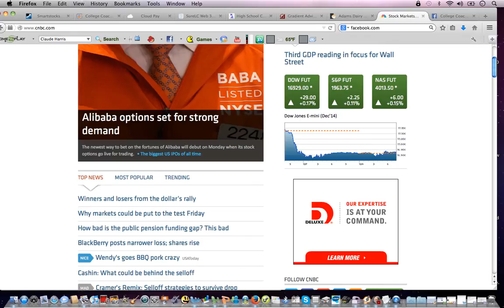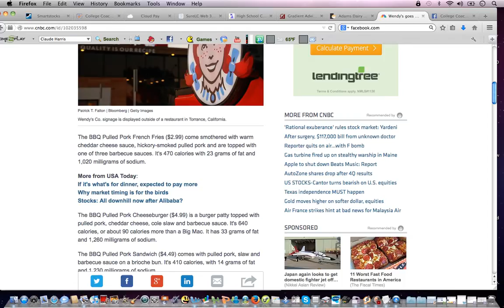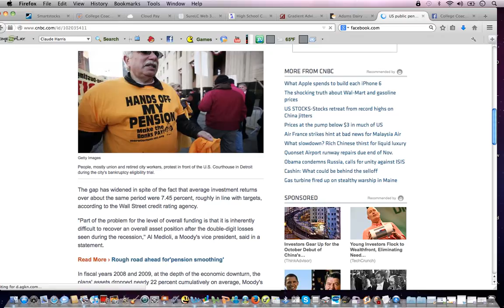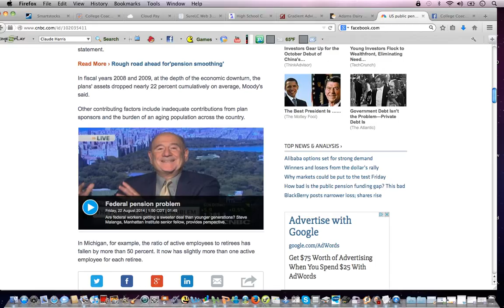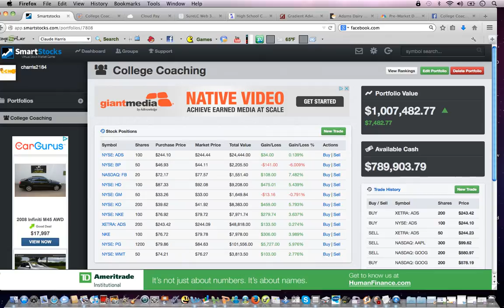Stock Trades 9-26-14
College Coaching Network